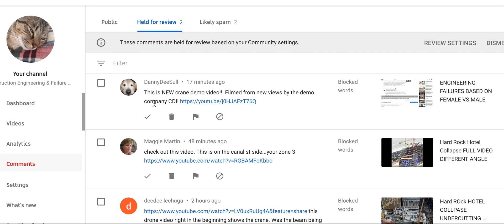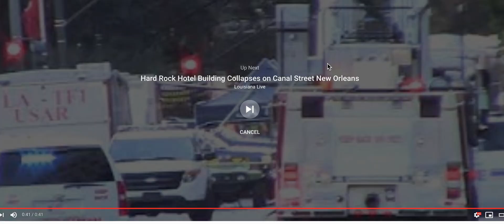HARD ROCK HOTEL COLLAPSE DEBRIS FIELD NO CONCRETE SLABS =SHEARED WALL SYSTEM Spandrel NOT distorted?